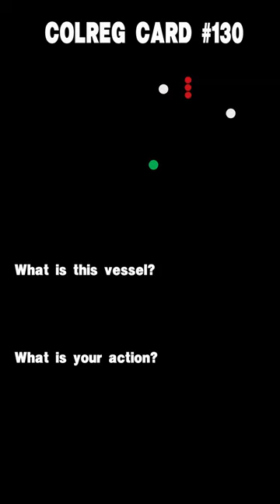#130 Colreg card. Ship's navigation lights and action to avoid collision.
Colregs 72 cards, lights and shapes. ROR cards for self-examination. International Regulations for Preventing Collisions at Sea. The Rules of the Road. Navigation lights. Vessel constrained by her draft.